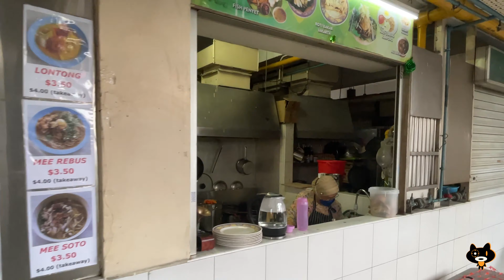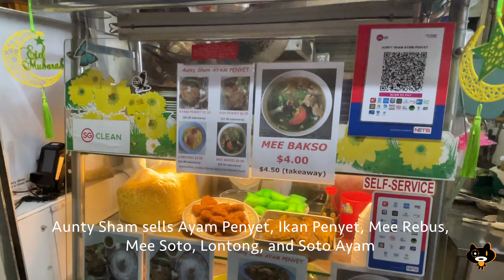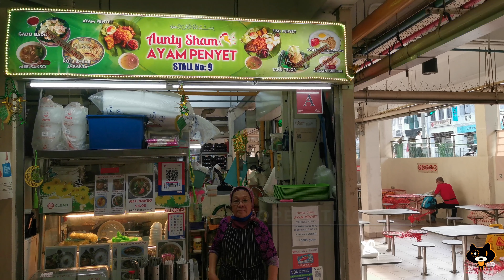SINGAPORE HAWKER FOOD | Aunty Sham Ayam Penyet | Berseh Food Centre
69-year-old Aunty Sham has over 30 years of experience in the F&B business. A native of Java, she offers a variety of Muslim food like Mee Robus, Mee Soto, Lontong. Her signature dishes are Ayam Penyet (chicken 'smashed') and Fish Penyet.

Each plate of penyet comes with fried tofu, tempeh, tomato and cucumber, sprinkled with crunchy batter and crackers. Chicken and pomfret fish, fried to golden brown, are crispy outside and juicy inside. Aunty's homemade spicy sambal Belacan makes it a perfect match with the meat.

Yearning for a plate of crispy penyet? Watch to see how Aunty Sham prepares her tasty dishes!

Operating hours:
8am - 7pm
Closed on Mon

Address:
Berseh Food Centre #01-09